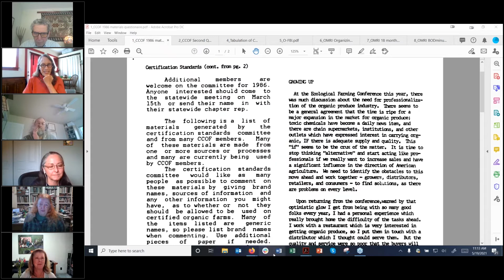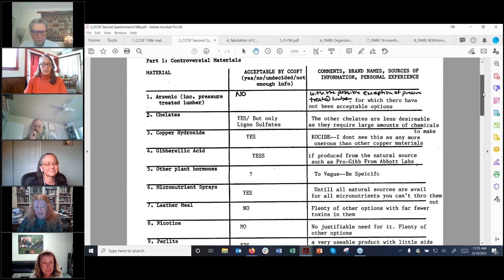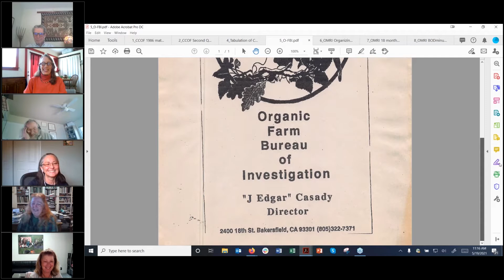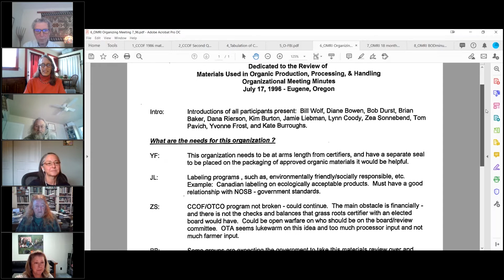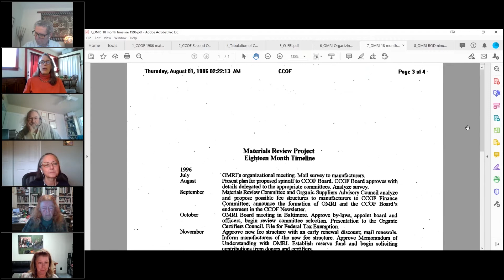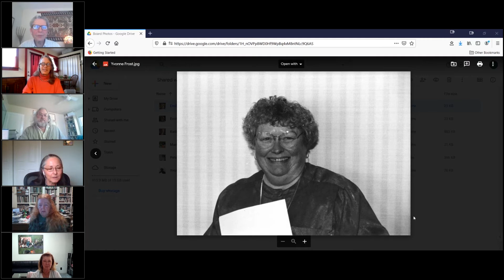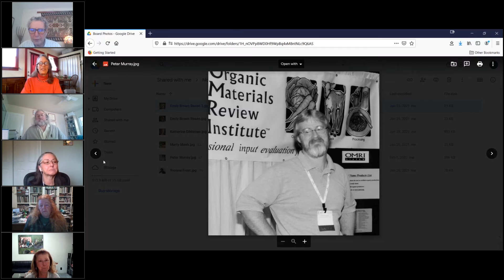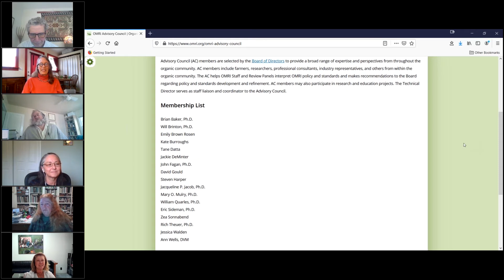OMRI's Founding Members Tell of Organization's History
On May 19, 2021, OMRI's founding members gave a presentation to OMRI staff covering the formation and early history of the Organic Materials Review Institute. We're pleased to share it with you now, find the links below for specific sections...

00:00 - Founding Member Intros/Overview
04:20 - Early Formation of Material Lists in Organics
08:50 - How Material Review was Performed Before OMRI
18:18 - Early Formation of OMRI/the "Horrible Materials Review Institute"
33:00 - Formation of Organizational / Financial Structure
38:00 - Getting off the Ground / Financial Backing / Fee Structures
49:00 - Finding a Location / Choosing a Name / Formation of Board of Directors and Advisory Council
58:00 - NOP 1st Rule / Reception of OMRI / Formation of Generic List of Materials
1:12:00 - What's Next / Formal Accreditation
1:14:00 - Q & A's (What surprised you about OMRI's Success?)